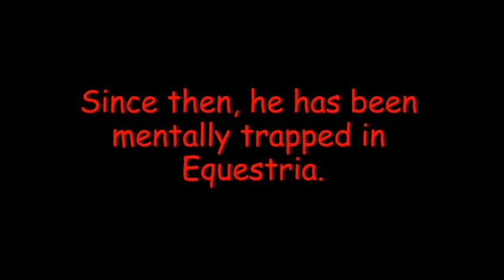Ray and Mary's AP Psychology Project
Anthony thinks he's a pony.